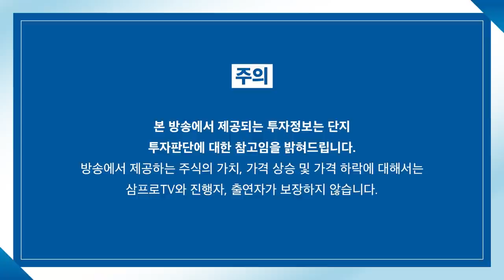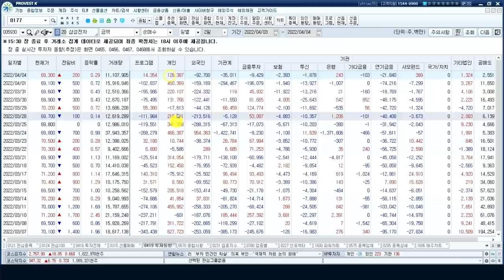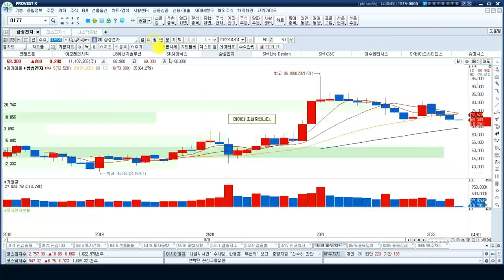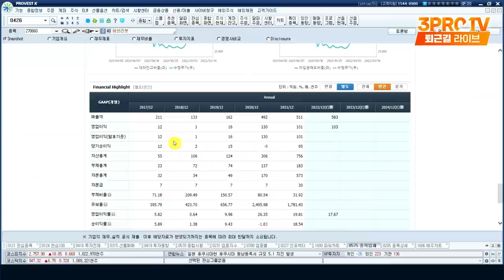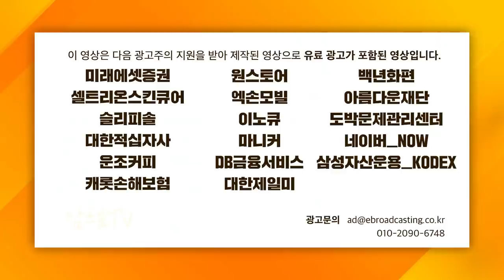[심층인터뷰] 멈추지 않는 외국인 매도세, 산업 트렌드에 접근하라 f. 교보증권 사영관 차장